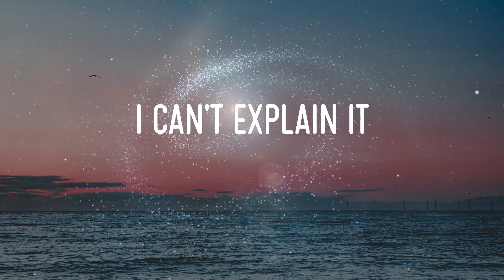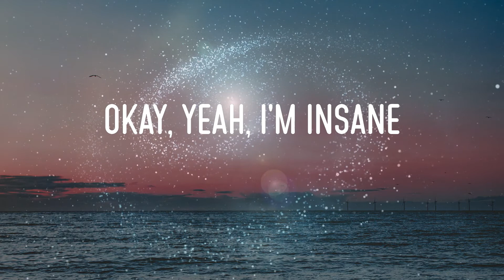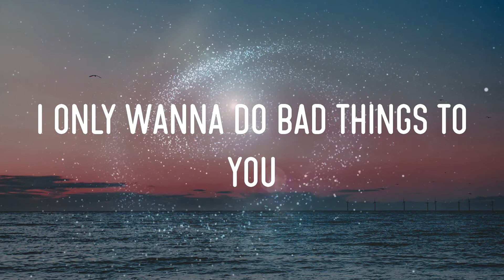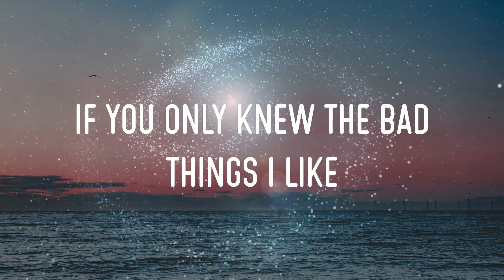Machine Gun Kelly - Bad Things (With Camila Cabello) Lyrics | What Can I Say, It's Complicated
machine gun kelly - bad things (with camila cabello) lyrics,what can i say, it's complicated, i want you forever, even when we're not together #15